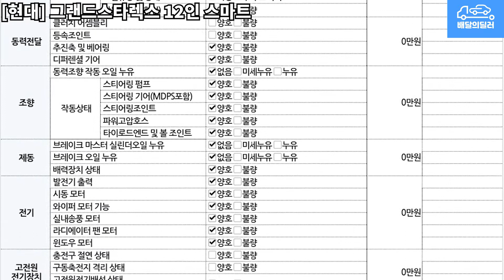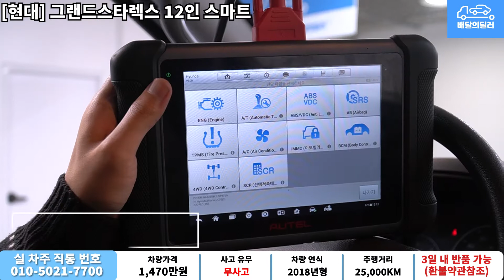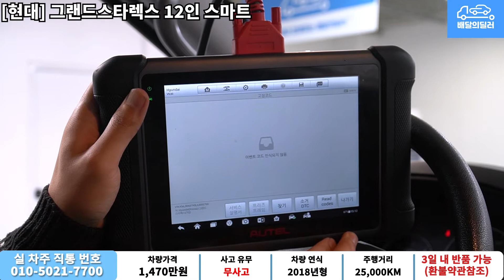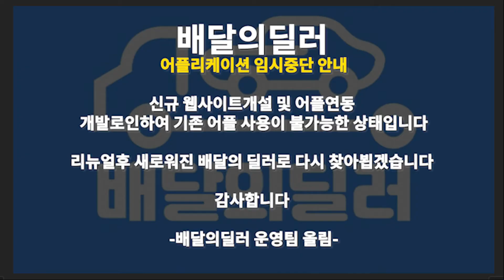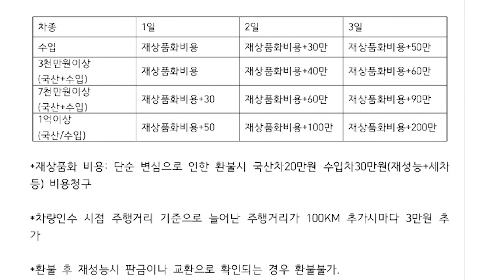[배달의딜러 중고차] 현대 그랜드스타렉스 12인 중고차 하부점검 부터 스캐너 진단까지 점검하여 집 앞까지 배송해드립니다.(79우0540)